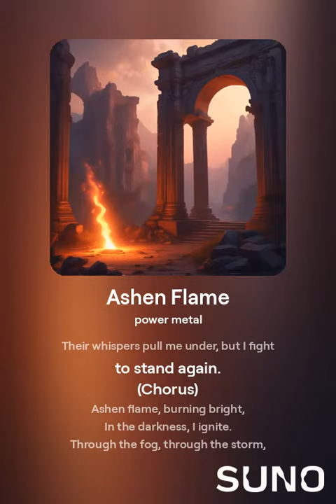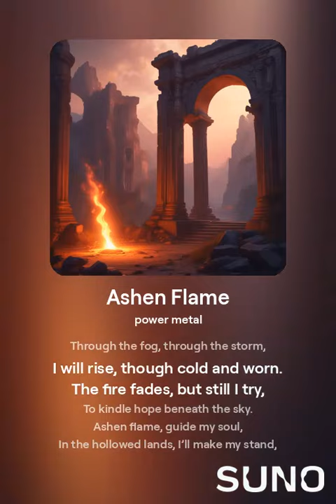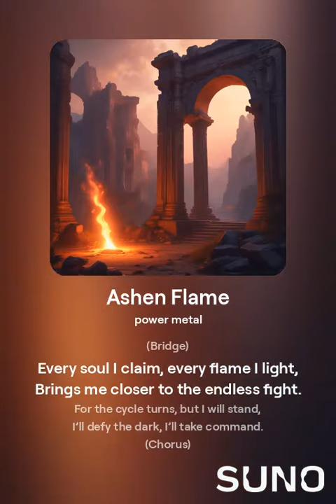Ashen Flame - Music